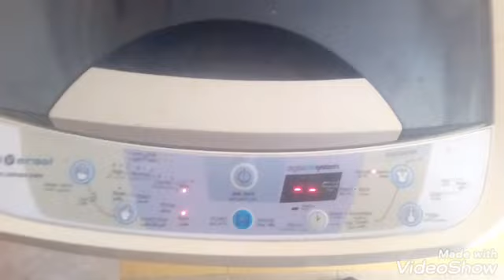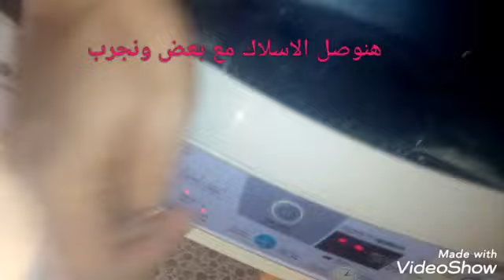اسهل طريقه سبب عطل عدم دورن الحله الغساله الفوق اتوماتيك بالعصر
حل مشكله العصر للغسالات ينفرسال